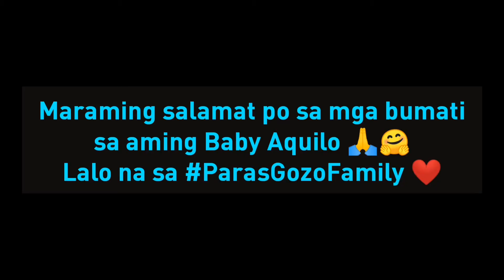Happy 1 Month!!! ❤️🎉 (Bon Aquilo Liriko)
My minime 👶
My new buddy 👨‍👦
My trophy 🏆

I love you 'Nak 😘
Sobrang proud na proud ako sayo 🤗

Sana maging mabuting tao ka at lumaki kang may takot sa Dyos 🙏